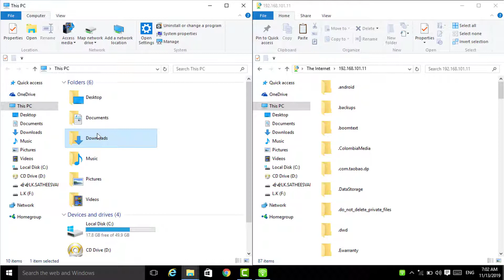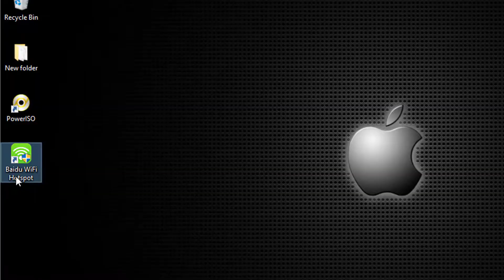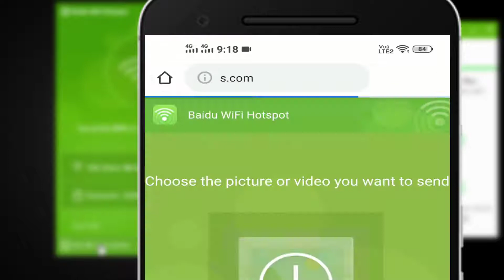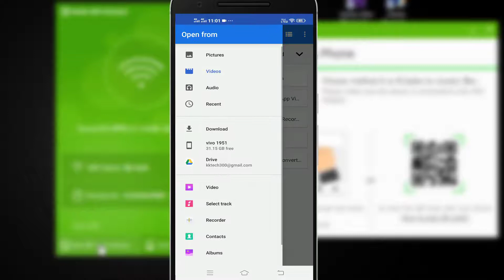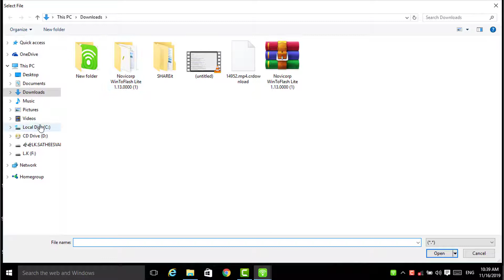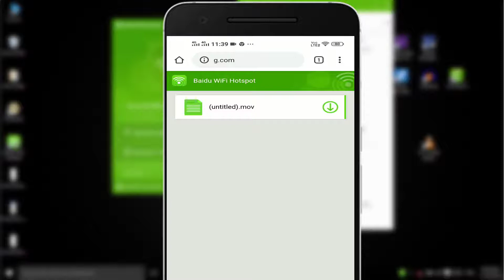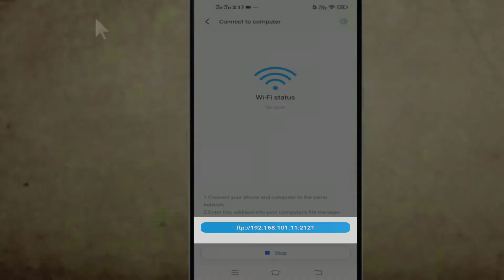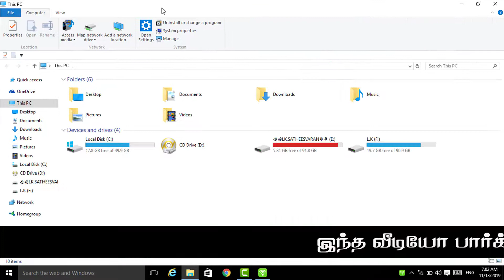How to Transfer files from your Android Mobile to Computer in Wi-Fi hotspot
Hi friends In this video  How to Transfer files from Mobile to Laptop without USB  Cable

How to send files from Mobile to Laptop in Easy method

மேலும் இது  போன்ற வீடியோ -களை தொடர்ந்து காண